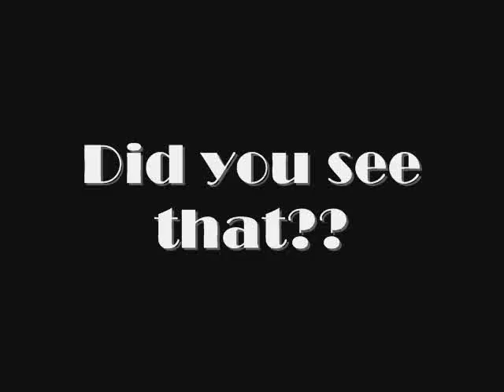The Cutest and Smartest Bunnies in Action II - Rabbit opens cage door!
Catch Kokoro the smart lionhead-angora in action again! We tied up the front door after we realized he could open it. He tries to go for the top door if the front doesn't work but is just a wee bit too short to reach -- good for us!